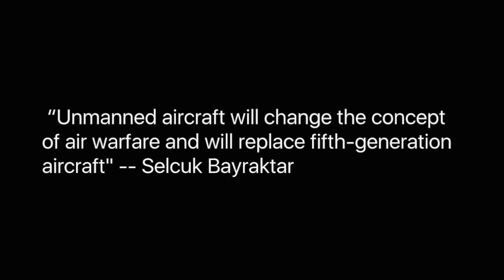The Global Fame Of The Turkish Bayraktar Drone